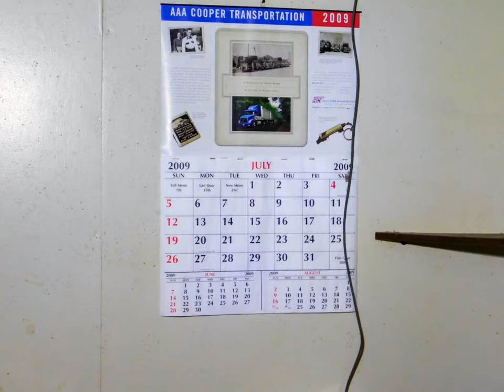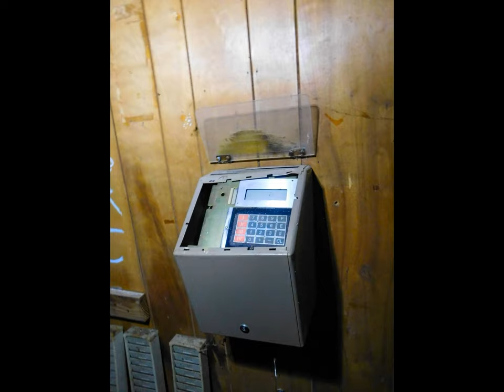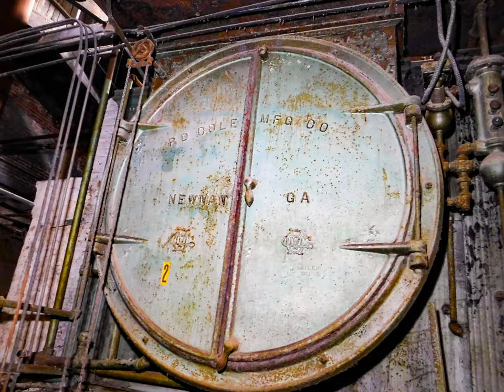Inside A Dark Abandoned Cotton Mill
This Mill operated from 1880s to early 2000s, it is one of the last textile mills from this era still intact.
Historical photos used in this video credit to the Library of Congress.